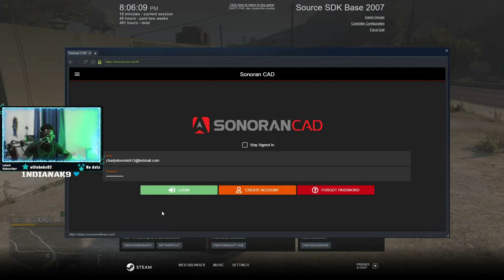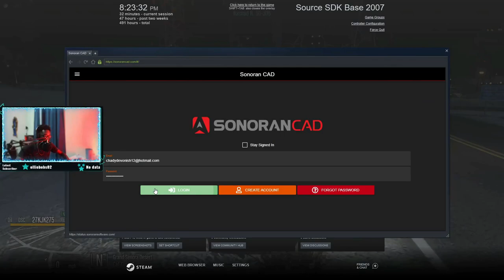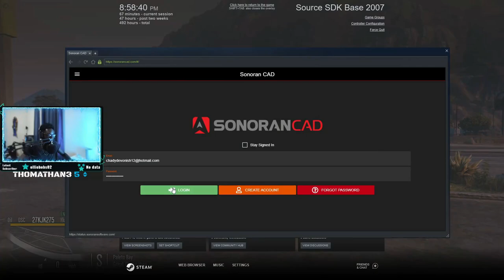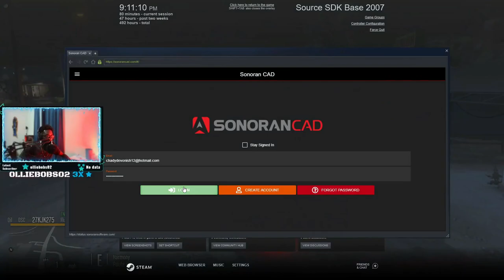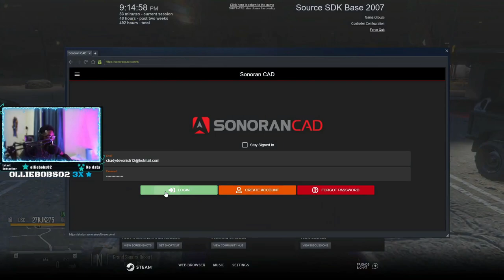Dodge Challenger Demon Is My Dream Car || North Georgia Roleplay || Ep. 20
The Dodge Challenger Demon is my dream car right now and it recently got added into NGARP.  I had some fun throwing it aroud and doing some jank stuff that would generally get me arrested.  At NGARP we focus on serious and realistic RP.  My goal is to be one of the first Caribbean Youtubers and Streamers to make it. I cannot do that without your help. Thank you for rocking with me.